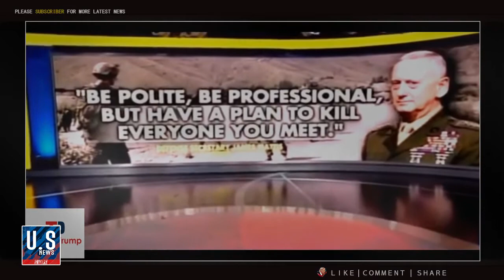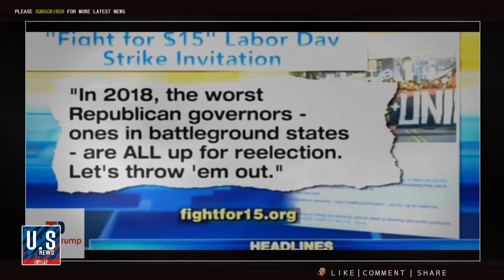TRUMP NEWS 9/4/17: "DANGER" NORTH KOREA LEADER KIM JONG-UN THREAT TO STRIKE US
TRUMP NEWS TODAY 9/4/17
DANGER NORTH KOREA LEADER KIM JONG-UN THREAT TO STRIKE US